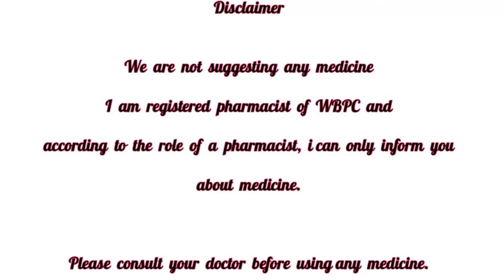Drop Omnacortil use dose side effect bangali: ছোট বাচ্চাদের জন্য